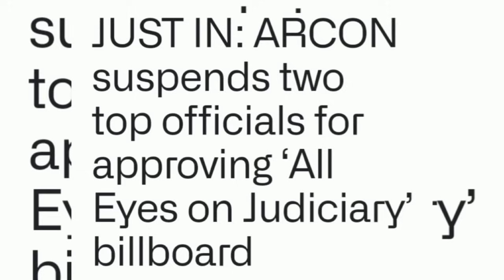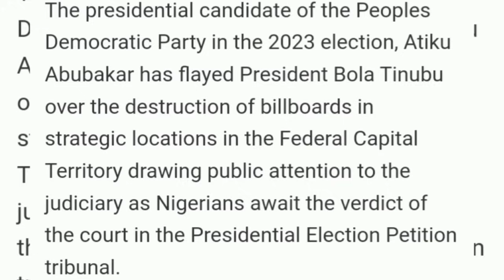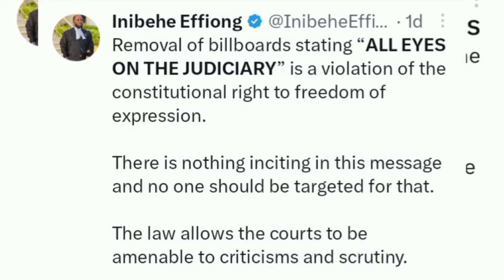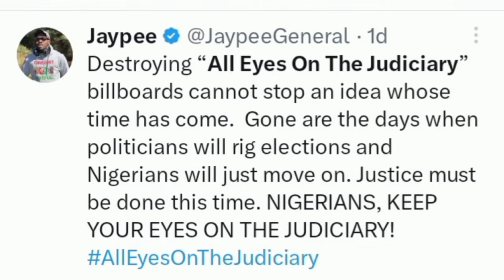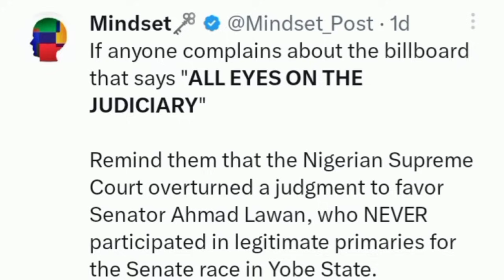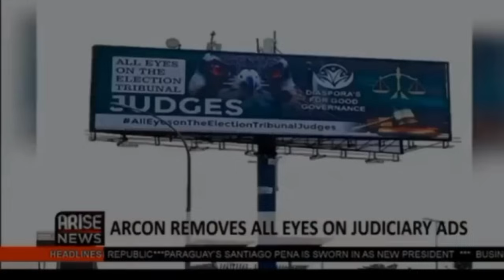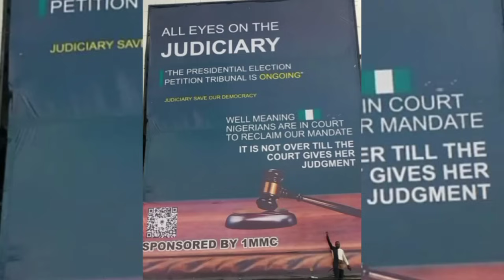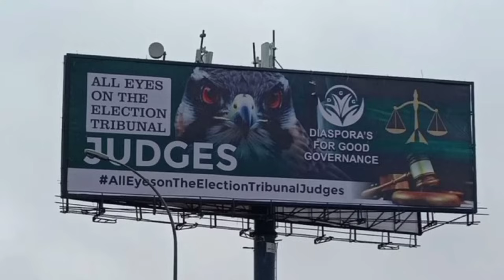😱TRIBUNAL: LAWYER EFFIONG INIBEHE BLAST TINUBU GOVT. DON´T VIOLATE CONSTITUTIONAL RIGHTS 🔥😱